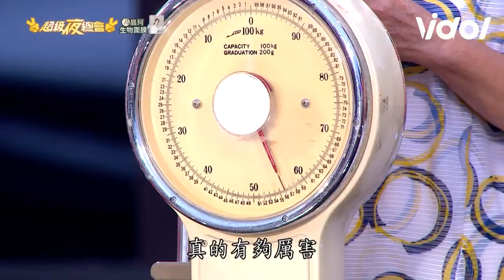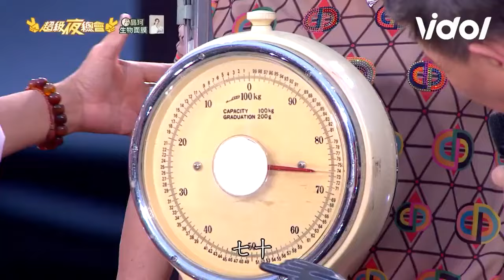盲猜媽媽在哪裡？許志豪 荒謬答案虧：不孝子😂遭受「挽臉」懲罰｜超級夜總會｜三立娛樂星聞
★訂閱【女孩要幹嘛】甜寵浪漫戲劇看到飽